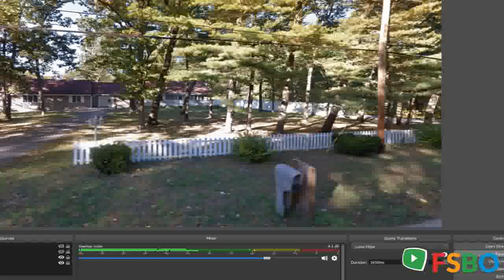Summary - Muskegon, MI 49442 Home Sale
Muskegon Real Estate Sale
Muskegon Property Sale
Muskegon Homes Sale
Muskegon Single_Family Sale